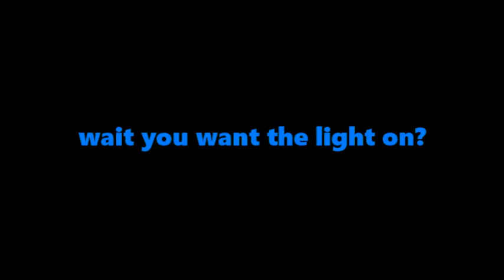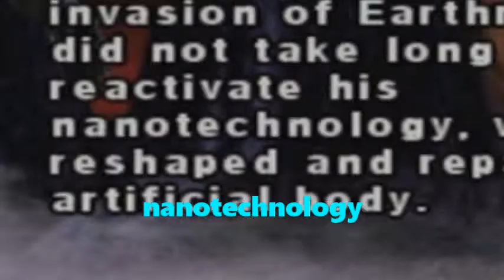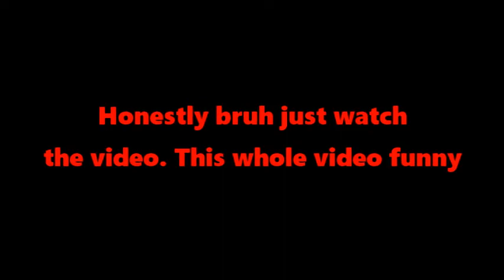INJUSTICE STAR LABS FINALE #281-300 - SCORPION AND ZOD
The Mortal Guys play Injustice's Star Labs game mode. Challenges 281-300.